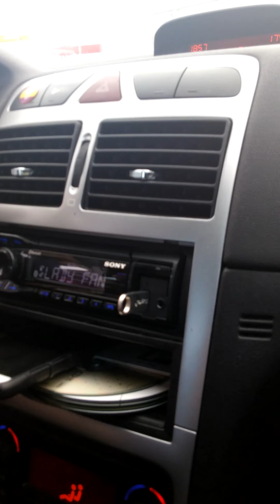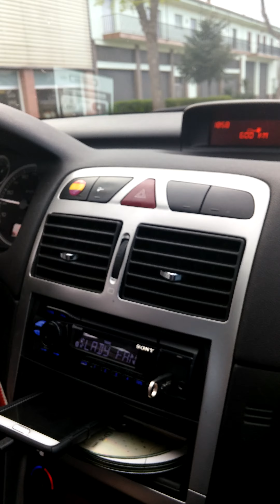Escuchando Lady fantasy